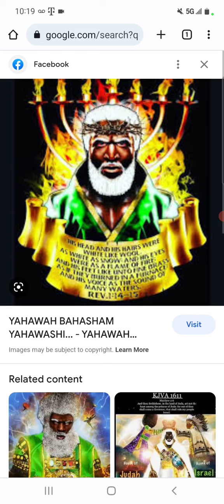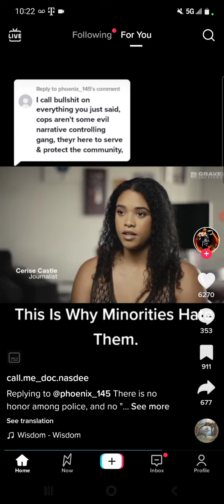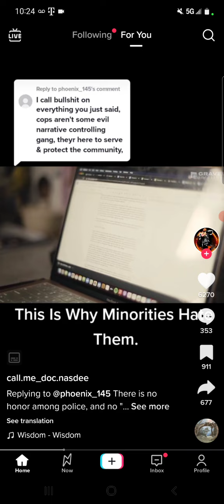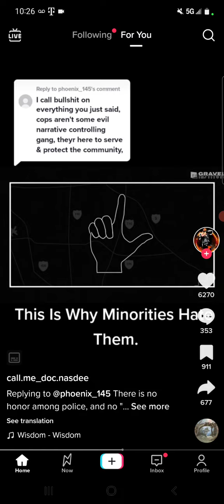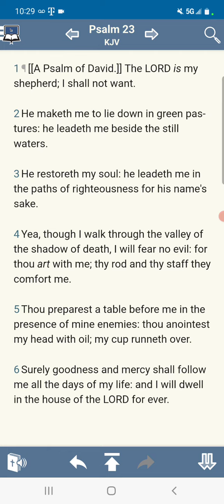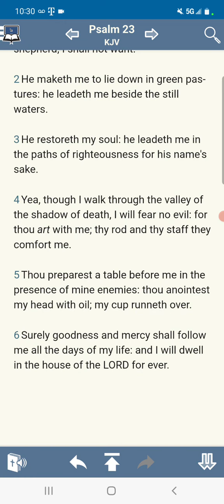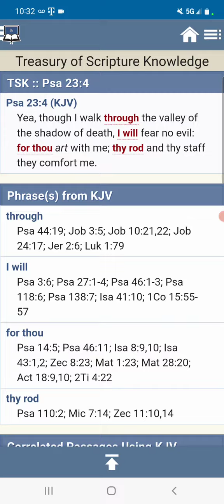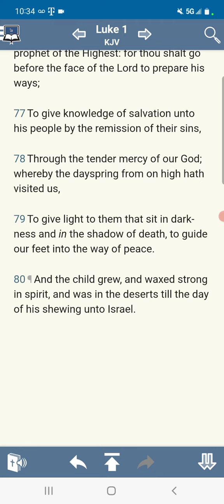THE VALLEY OF THE SHADOW OF DEATH